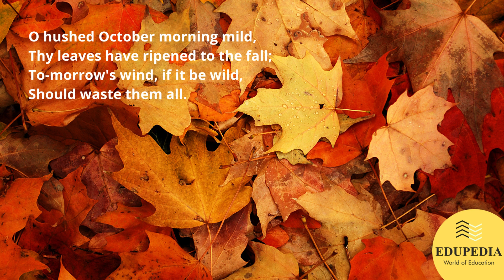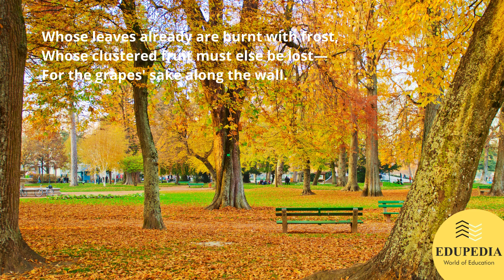English Poem : "October" | Poem Recitation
This Video will cover English Poem  "October"  Recitation.  Learn how to recite Poem with clear & actual pronounciation.

English Poem List-